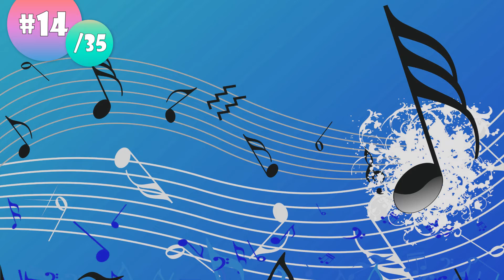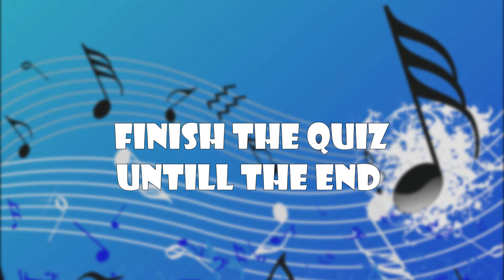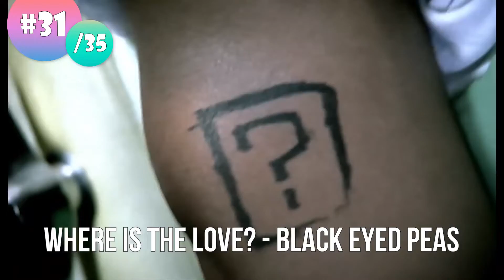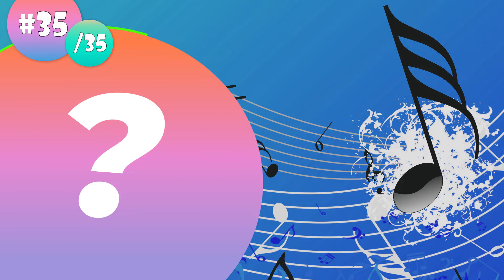Guess the Song in 5 SECONDS | Best Songs of 2000 - 2010 | Music Quiz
Can you guess all the songs! Guess all the best 2000 till 2010 songs.